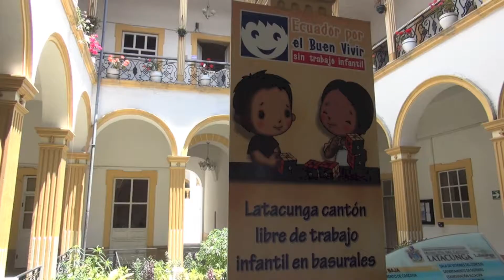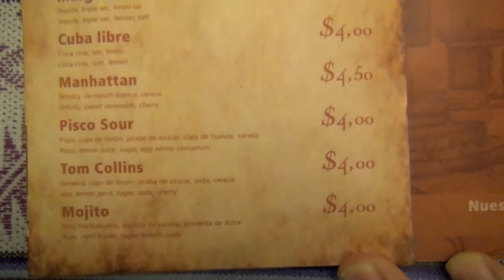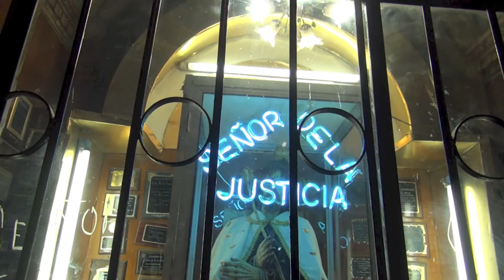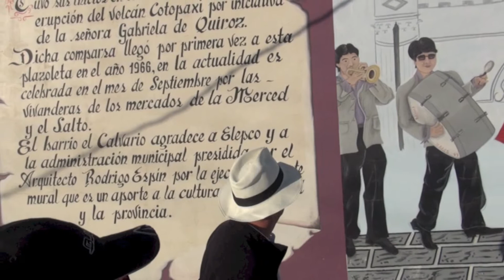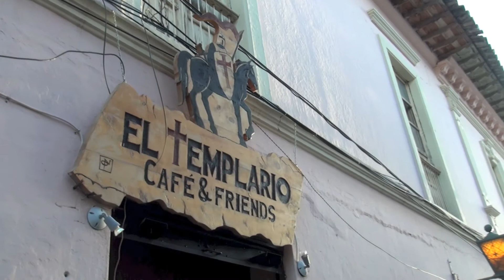Latacunga en vulkaanomgeving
Ecuador, Latacunga in het Andesgebergte. Het stadje alleen al ligt hoger dan de meeste Europese skigebieden. Vulkanen met sneeuwtoppen omringen Latacunga. Hoofdpijn tengevolge van de hoogte wordt hier je deel. Dit is trouwens de provincie Cotopaxi en vandaag vieren de Andesbewoners er hun onafhankelijkheid van de Spanjaarden. Symbool van die ontvoogding is de mama negra... de zwarte oermoeder van het verzet, maar ook van kleurrijke stoeten, waardige tegenhangers van het carnaval in buurland Brazilië.